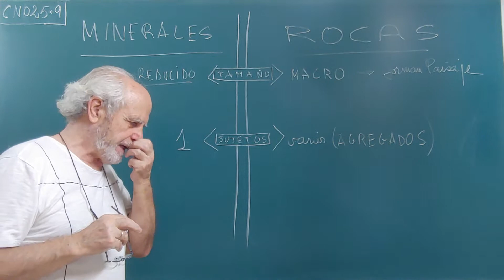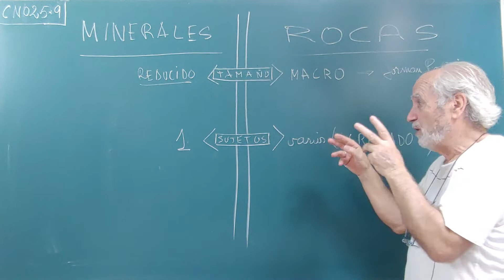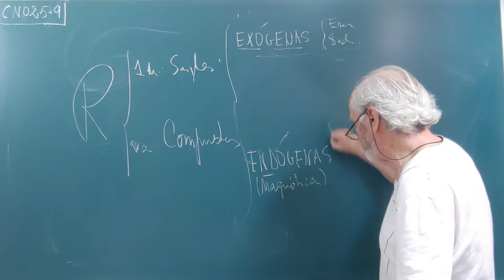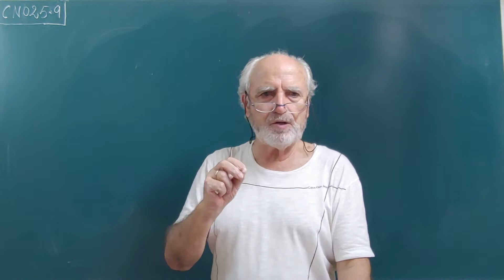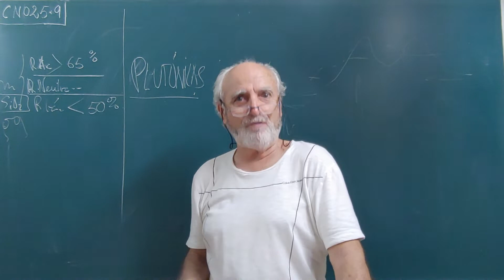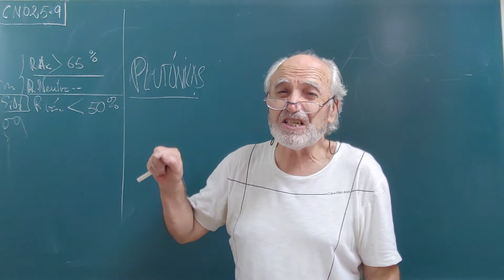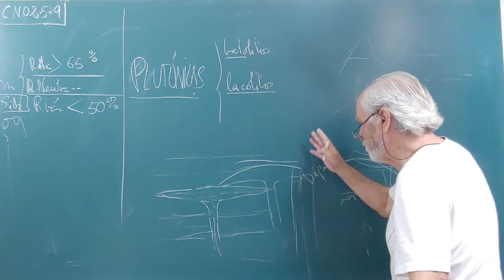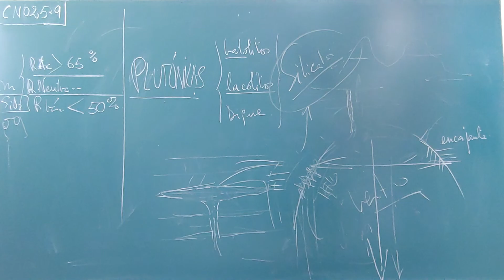CN025·9 ... ROCAS. ··· MAGMÁTICAS, PLUTONIANAS...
LISTADO DE VIDEOS DE LA SERIE GEOLOGÍA